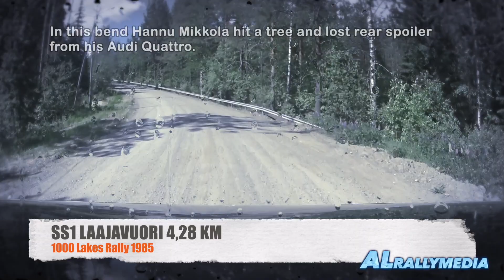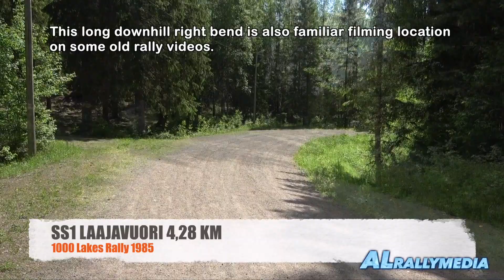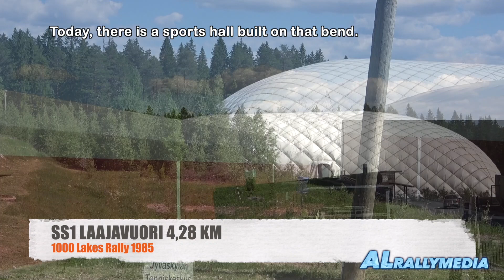1000 Lakes Rally 1985 Road Trip: Episode 1 Laajavuori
1000 Lakes Rally 1985 Road Trip
Episode 1: SS1 Laajavuori